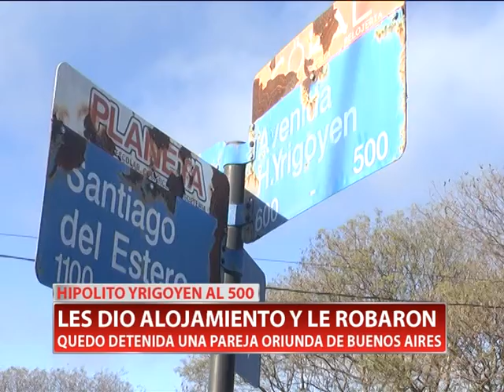LOS ALOJO Y LE ROBARON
Una pareja de Buenos Aires quedó detenida luego de haberle robado dinero y prendas a una mujer que los alojó en su vivienda.